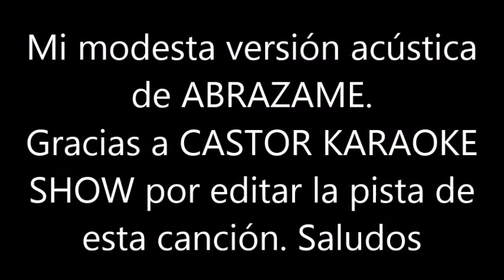BLAS CANTA ABRAZAME (VERSIÓN ACÚSTICA) PISTA ALEJANDRO FERNANDEZ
ESTA ES MI MODESTA VERSIÓN ACÚSTICA DE LA CANCIÓN ABRÁZAME CON LA PISTA DE LA VERSIÓN DE ALEJANDRO FERNANDEZ. GRACIAS A CASTOR KARAOKE SHOW POR EDITAR LA PISTA DE ESTA CANCIÓN. NO HAY ÁNIMO DE LUCRO.